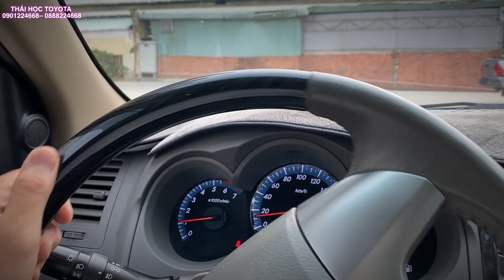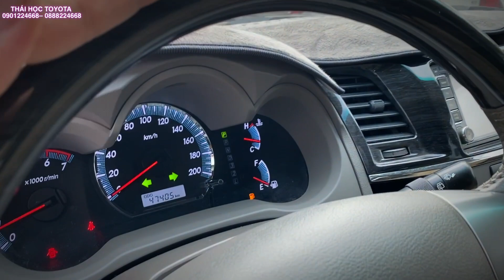Fortuner máy xăng số tự động 2012 siêu đẹp chính hãng | Toyota Tân Cảng mua bán xe cũ sài gòn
Xe cũ Toyota Tân Cảng bán xe Fortuner máy xăng 2017. Thu mua ô tô cũ các hãng TpHCM  -Fortuner máy xăng số tự động
Đặc biệt hỗ trợ tài chính và giấy tờ minh bạch, quý khách hoàn toàn yên tâm khi lựa chọn mua bán/trao đổi xe tại Toyota Tân Cảng.
- Loại xe : Fortuner 2.7 AT
- Hộp số: sàn
- Số ghế: 7 Chỗ
- Năm sản xuất: 2012
- Màu: 510 triệu
- Biển số : Cá nhân
- Trang bị trên xe và phụ kiên:Film cách nhiệt, Trải sàn
LH : Thái Học Toyota Tân Cảng để được hỗ trợ tốt nhất. Xin cảm ơn Qúy khách